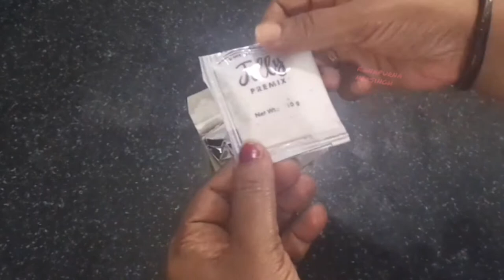Falooda. फालूदा आइसक्रीम. Restaurant Style Royal Falooda Recipe. Rooh Afza Falooda. शाही फालूदा.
Today's recipe is royal falooda it is very delicious and yummy beverage dessert. Traditionally it is made by mixing rose syrup, vermicelli, and sweet basil seeds with milk, often served with ice cream.
I have given my other videos link below in description box.
Market Style Soft And Creamy Ice Cream With GMS And CMC Powder. वनीला आइसक्रीम. Homemade Ice Cream

Mango Halwa.आम का हलवा. Mango Kesari. Instant Mango Halwa.आम का हलवा केवल 10 मिनट्स में. Mango Burfi

पिस्ता आइस क्रीम. Pista Ice Cream Recipe With CMC And GMS Powder.बाजार जैसी क्रीमी पिस्ता आइस क्रीम
Fresh Giloy Juice. गिलोय का सेवन करें और रोग प्रतिरोधक क्षमता बढ़ाए। Immunity Booster Giloy Juice.